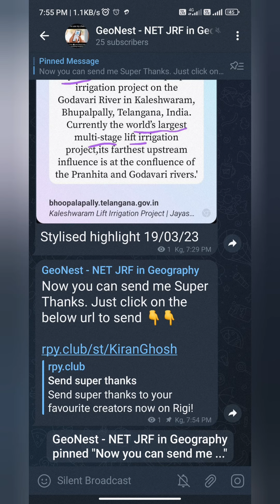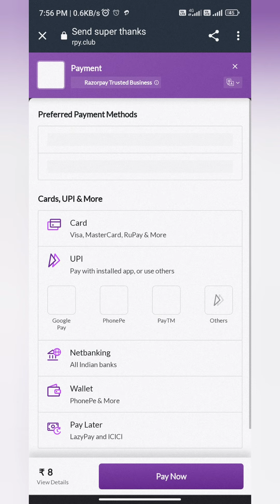Rigi App for content creators. Best for Telegram channel monetization